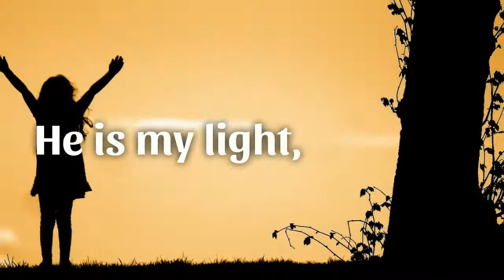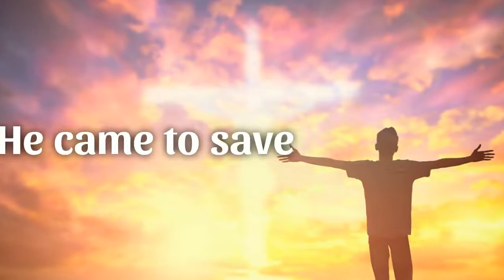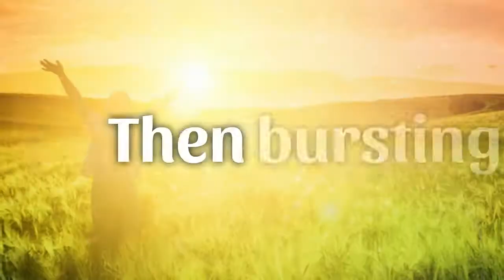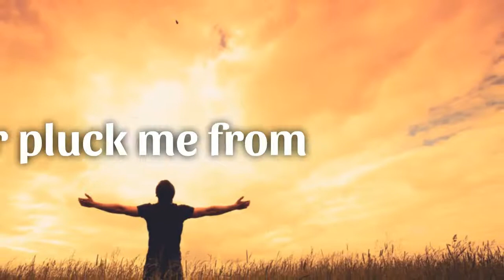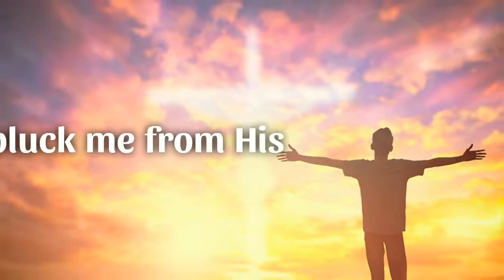Kings Kaleidoscope - In Christ Alone (Lyrics Video)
The lyrics to the hymn "In Christ Alone" are sung with a twist of passion and musical originality by one of the early Mars Hill Church worship bands, Kings Kaleidoscope. Having since come out with Christian alternative rock albums with both hymns and original material of their own, if you like creative Christian alternative music, you're sure to love King's Kaleidoscope! I pray you enjoy their version of "In Christ Alone" as much as I do. :)

'Til He returns or calls me home